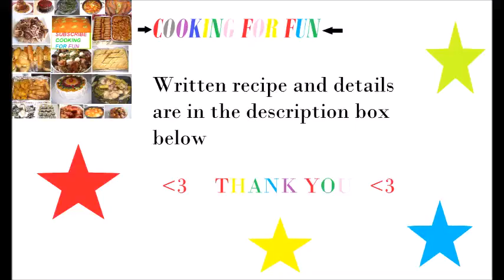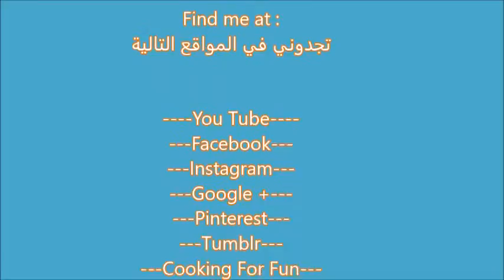Mexican Breakfast Casserole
Ingredients

1 medium onion finely chopped
1 small green pepper chopped
1/2-1 pound ground meat ( depend how much meat you want )
1 Tbsp taco seasoning
One big bag of Tortilla chips
1/4-1/2 cup chopped green onion
1/4- 1/2 cup chopped cilantro
1/4-12 salsa verde ( optional)
8-10 eggs
1 1/2 cup milk
Oil

Steps:

1- Heat a little of oil about 3 Tbsp in a large pan under medium flame then add onion and green pepper and cook until onion is translucent and pepper is soft.
2-Add ground beef and cook until the meat turn brown then add taco spices and cook for a few seconds then turn the heat off.
3-Brush a big casserole with oil.
4-Put some chips in one layer then top it with half of the amount of the ground meat mixture.
5-distribute  on top with a little of green onion, cilantro and Salsa verde.
6-Repeat 4 and 5 steps.
7-Mix eggs, milk, hot sauce, salt and black pepper.
8-Pour eggs mixture over all.
9-Bake at 350 F for about 45 to 1 hour or until eggs are cooked and set.
10-You may serve it with sour cream and more salsa verde or salsa roja